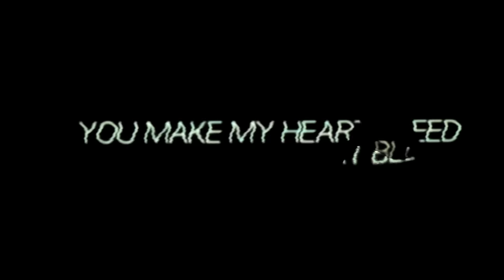Little Jinder - Without You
Swedish songbird Little Jinder follows up 2010's massive teen vampire anthem "Youth Blood" with another sweet and sinister single that's sure to get stuck in your head and eat at your soul. Produced by Trouble & Bass label head Drop the Lime, this monster track features Josephine Jinder's angelic vocals weaving in and out of a tapestry of dubstep and jungle-influenced flavors. This is an epic love song that flirts with tenderness and obsession: beautiful pads and shimmering synths underscore the verses while dramatic, billowing bass and demanding breaks swell throughout a dark chorus. "Without You" has all the drama, musicality, and suspense you expect from Trouble & Bass—and, like "Youth Blood," it works just as well for radio as it does in the club. This one is guaranteed to be another memorable highlight of summer DJ sets from the world's top names.

Director: Marcus Storm
D.O.P & Editing: Tommy Olsson
Focus Puller: Oskar Stigestad
Make Up: Lisa Larsson & Ida Jansson
Background animation: Tommy Olsson
SFX: Emanuel Friberg
Production Assistant: Jens Fryklund
Background animation: Tommy Olsson & Emanuel Friberg

Produced by Papercut Film
papercutfilm.se

'Without You' released on August 16, 2011 on Trouble & Bass Recordings